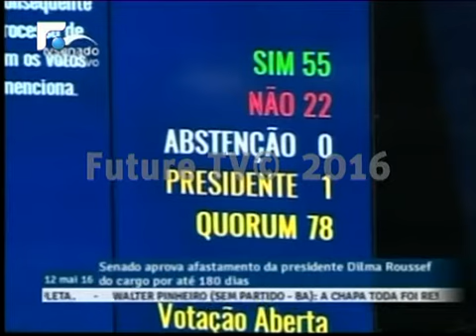فراغ رئاسي في لبنان.. ورئيس لبناني في البرازيل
فراغ رئاسي في لبنان.. ورئيس لبناني في البرازيل.. هذه هي المفارقة التي احدثها اللبناني الاصل ميشال تامر بعدما بات رسميا رئيسا للبرازيل بالوكالة لمدة ستة اشهر، وهي خامس اكبر دولة في العالم من حيث المساحة وعدد السكان وتحتضن ستة ملايين لبناني.

تامر الذي كان نائبا للرئيسة ديلما روسيف، تبوأ هذا المنصب لفترة انتقالية، عندما صوت غالبية اعضاء مجلس الشيوخ لصالح تعليق ولاية الرئيسة بانتظار صدور الحكم النهائي في قضية اتهامها بالفساد والتلاعب بموازنة العام الفين واربعة عشر.

والمفارقة الثانية تكمن في انه من بين من ساهموا في الاطاحة بروسيف، ثلاثة اعضاء في الكونغرس من اصل عربي هما اللبنانيان سيموني تابت وتاسّو جريصاتي، إضافة إلى الفلسطيني عمر عزيز المتزوج من اللبنانية نجمة جمعة.

ميشال تامر يقود حزب الحركة الديموقراطية البرازيلية منذ خمسة عشر عاما، ولعب ادوارا بارزة في مختلف الائتلافات الحكومية منذ العام اربعة وتسعين. ولد في ساو باولو في العام الف وتسعمئة واربعين  نشأ في كنف والدين مهاجرين من لبنان مع سبعة اخوة واخوات، يتحدر من بلدة بتعبورة في قضاء الكورة التي زارها مرتين وكرمته باطلاق اسمه على احد شوارعها. وفي زيارته الثانية منحه الرئيس السابق ميشال سليمان الجنسية اللبنانية.

تزوج تامر ثلاث مرات ورزق بخمسة ابناء، اما زوجته الحالية فهي ملكة جمال سابقة في الثانية والثلاثين من العمر، وحاليا هي حامل في شهرها السادس.

تامر الذي توقعت بعض المواقع الالكترونية البرازيلية ان يبقى رئيساً حتى كانون الاول الفين وثمانية عشر موعد الانتخابات الرئاسية المقبلة، تعلق عليه آمال كثيرة لاصلاح نظام التقاعد وقانون العمل وتسوية وضع الموازنة. ويرجح ان تكون اولى مهامه الرئاسية الرسمية افتتاح دورة الالعاب الاولمبية في ريو دي جانيرو امام مئات ملايين المشاهدين في الخامس من آب المقبل.